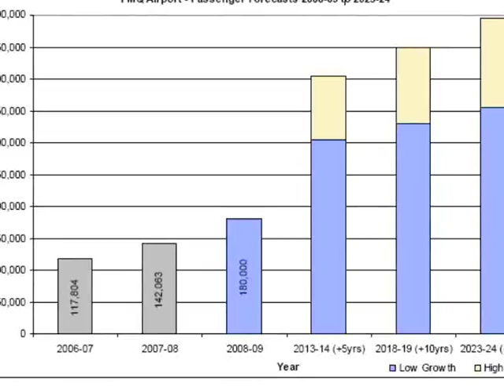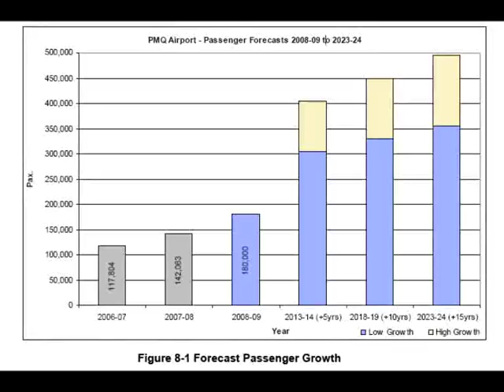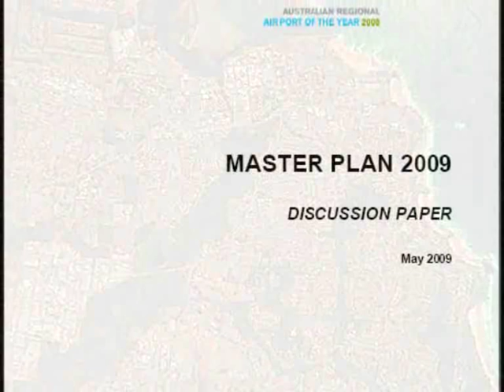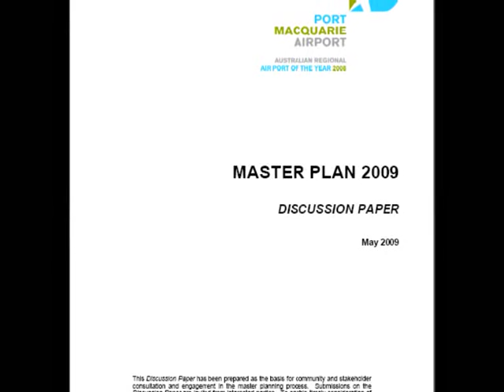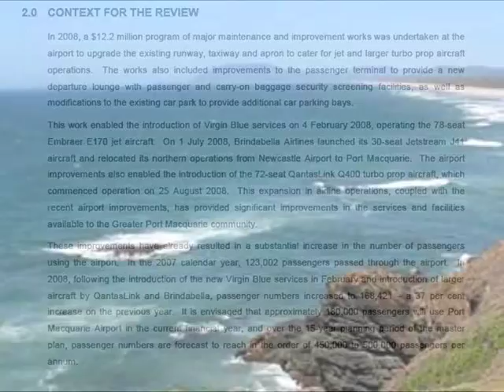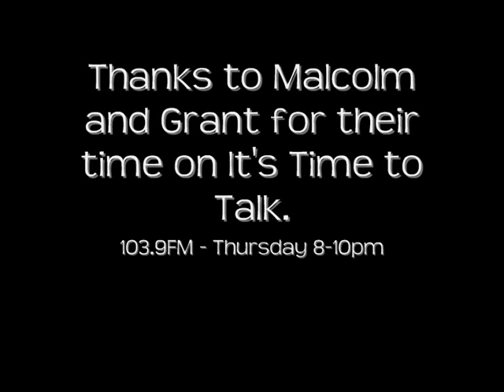Port Macquarie Airport - Accident waiting to happen? Part 1/3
Dangerous location, no control tower, bordering dense residential areas. 2WAY FM highlights concerns about council plans to upgrade Port Macquarie Airport.